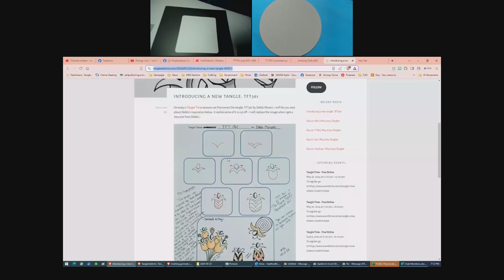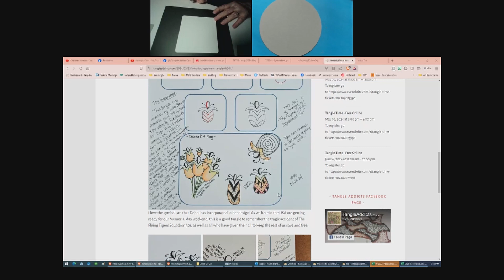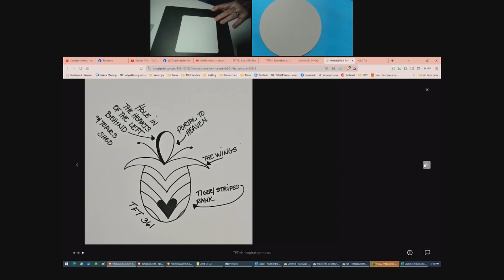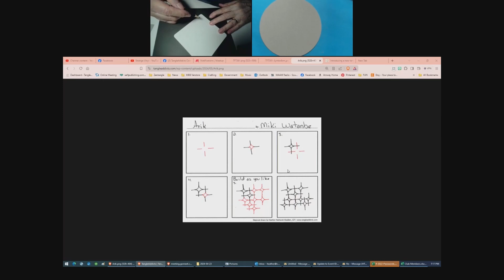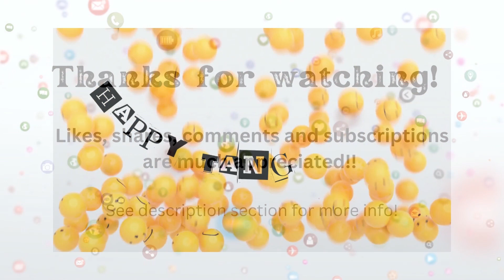TFT361 | Replay of TangleTime PM Session | Zentangle®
Enjoy this replay of the 5/23/2024 PM TangleTime Session where Premiered and played with the tangle TFT361 by Debbi Minero.

General items for tangling:
✨Something to tangle on: Zentangle paper tiles, other paper or sketchbook..
✨ Pens: Microns or other fine liners, in black, and other colors.
✨ Gel pens, markers and/or colored pencils
✨ For shading: pencil, (graphite – regular No.2 is great)
✨ For highlighting: white gel pen, white chalk, charcoal, or colored pencil.
✨ Tortillion or stump (Or maybe cotton swab, to blend.)
✨ Anything else you wish to have handy for whatever may strike you, creatively.

Happy Tangling!!!

Heather Hartwick Gladden, CZT This video is solely the property of Heather Hartwick Gladden, a Certified Zentangle Teacher acting with permission from Zentangle, Inc., and may not be copied, recorded or redistributed without the prior written consent of Heather Hartwick Gladden, CZT and Zentangle, Inc. All Zentangle related trademarks are the sole and exclusive property of Zentangle, Inc., and may not be copied, recorded, reproduced or otherwise used without the express prior written consent of Zentangle, Inc.